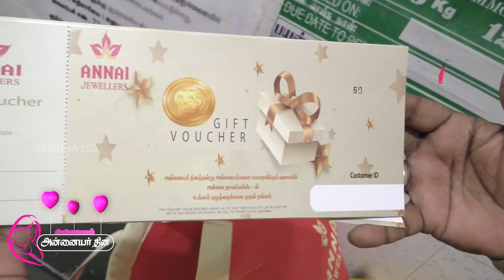குழந்தைகளுக்கான முதல் தங்கம் I அன்னையரை கௌரவிக்கும் - அன்னை ஜூவல்லர்ஸ்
அன்னையரை கௌரவிக்கும் வகையில் அன்னை ஜூவல்லர்ஸ் - ன் குழந்தைகளுக்கான முதல் தங்கம்
Mothers Day - Gift Voucher
Mothers Day Celebration
GH Kovilpatti
Government Hospital Kovilpatti